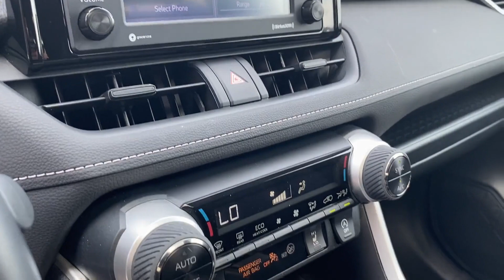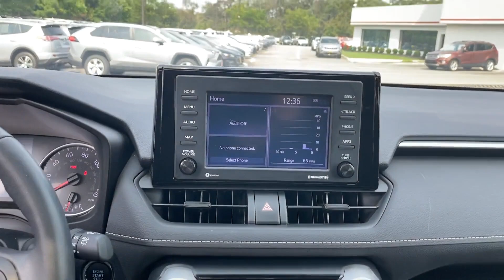Used 2020 Toyota RAV4 XLE Oakdale, Patchogue, Long Island, Bohemia, Sayville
2020 Toyota RAV4 XLE 2T3P1RFV3LC068460 Video